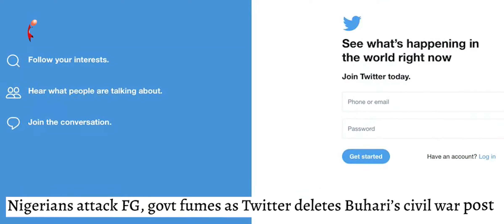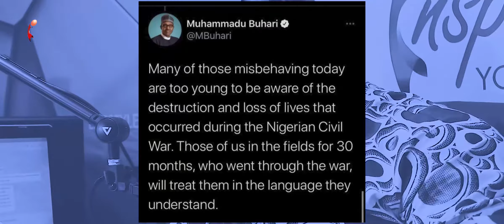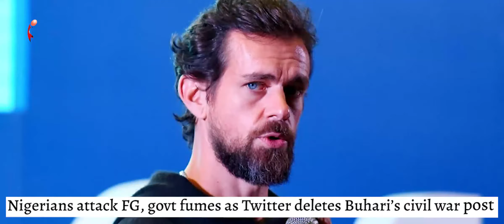Analysis: Nigerians attack FG, govt fumes as Twitter deletes Buhari’s civil war post | Paper View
"Listen to Paper View LIVE every Monday to Friday at 8am and on Saturdays at 7:30am on your number family radio INSPIRATION 92.3FM, LAGOS"

1. AZU OSUMILI ACROSS ALL SOCIALS